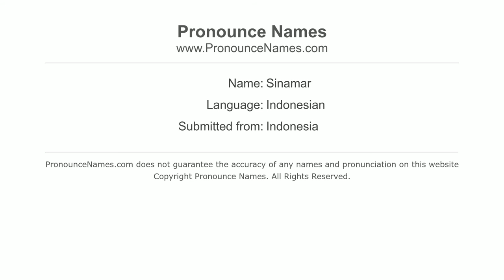How to pronounce Sinamar (Indonesia/Indonesian) - PronounceNames.com